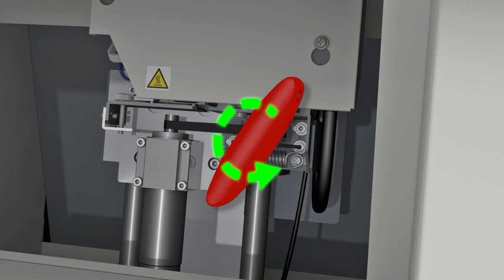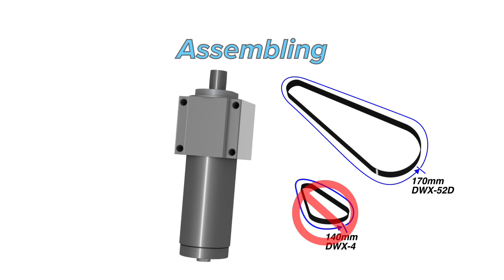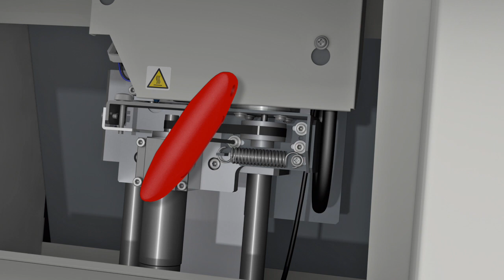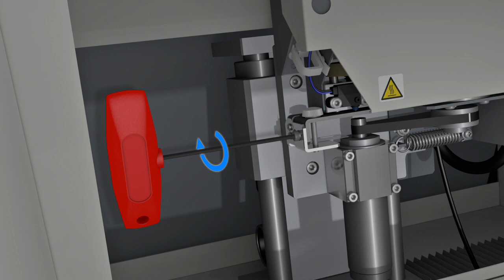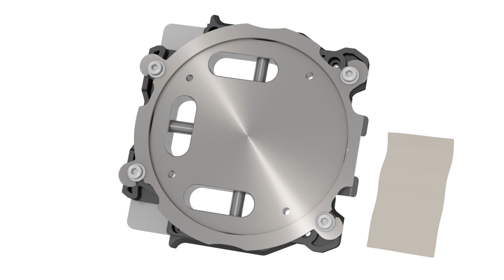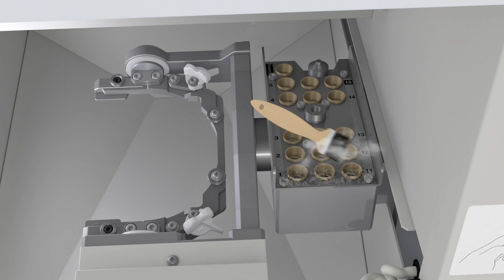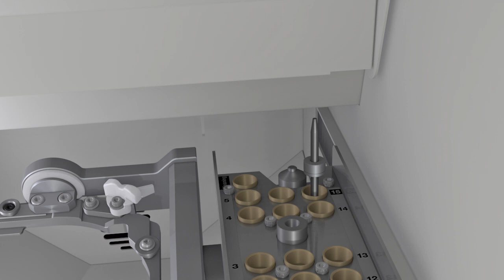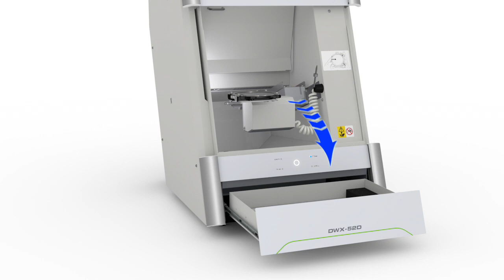DWX-52D - Spindle Unit Replacement